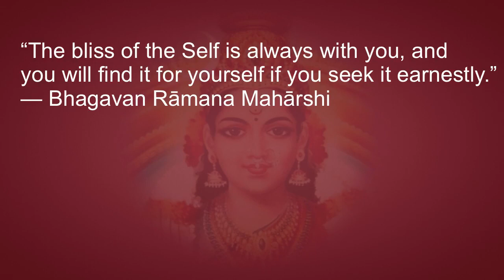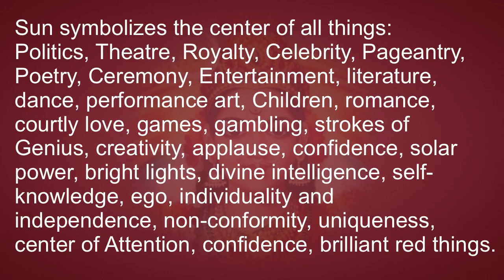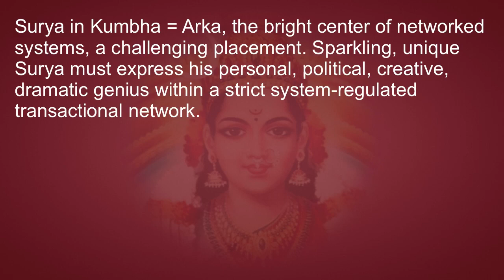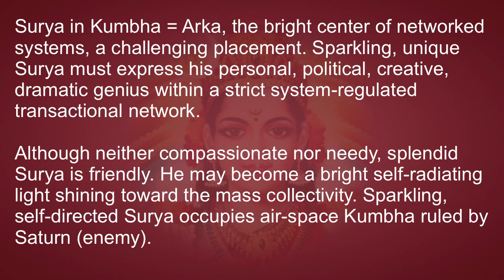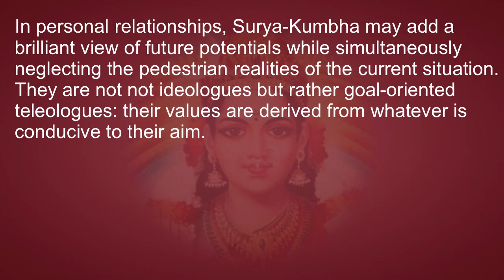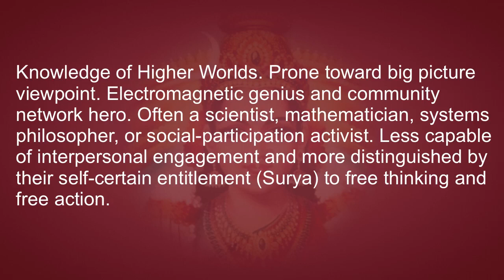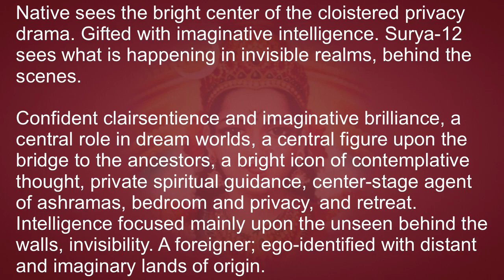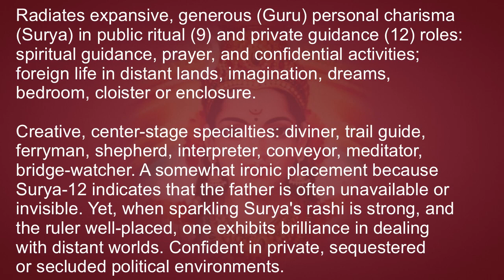Astrology of a Realized Sage 2: Surya (Sun)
Sun mantra: āūṁ gṛniḥ suryāya namaḥ
“The bliss of the Self is always with you and you will find it for yourself if you seek it earnestly.” — Bhagavan Rāmana Mahārshi of Arunachala
“O son of Bharata: the sun alone illuminates all this universe. Likewise the living soul, within the body, illuminates the entire body by consciousness.” — Bhagavad-gita 13.34

Sun indicates authenticity, integrity, creative authority, sparkling intelligence, brilliance, warmth of heart, Light-Radiator, willpower, decision-making, flamboyance.
Surya's portfolio matches the English vocabulary of auto- (self): authorship, authority, autocracy, autonomy. The eyes—ESP, especially 3rd eye—and the ‘I’, the ego or feeling of self: ‘I am”.

Sun in Aquarius:
Surya in Kumbha = Arka, the bright center of networked systems, a challenging placement. Sparkling, unique Surya must express his personal, political, creative, dramatic genius within a strict system-regulated transactional network.
Although neither compassionate nor needy, splendid Surya is friendly. He may become a bright self-radiating light shining toward the mass collectivity. Sparkling, self-directed Surya occupies air-space Kumbha ruled by Saturn (enemy).
In personal relationships, Surya-Kumbha may add a brilliant view of future potentials while simultaneously neglecting the pedestrian realities of the current situation. They are not not ideologues but rather goal-oriented teleologues: their values are derived from whatever is conducive to their aim.
Entitled to act creatively (Surya) according to the cosmic law (Kumbha) rather than the local custom. Marriage challenges may be associated with acts of (locally adjudged) disloyalty, dishonesty, or moral irregularity. Conflict may be heightened by presence of graha in Karkata.
Knowledge of Higher Worlds. Prone toward big picture viewpoint. Electromagnetic genius and community network hero. Often a scientist, mathematician, systems philosopher, or social-participation activist. Less capable of interpersonal engagement and more distinguished by their self-certain entitlement (Surya) to free thinking and free action.
Arka is normally neither pompous nor arrogant. Their seniority is based on a uniquely creative intellectuality. In its best expressions, Surya's intelligence radiates Saturn’s virtues of maturity, neutrality, and lawfulness. Tend to flourish in academics, electronic industries, drama, and other environments where Shani themes of Time, Seniority, and Orderly Systems may be exemplified in a single characteristic individual.
Arka enjoys a vast perspective. Yet Surya’s focus is upon the System, not the individual components. “I am” self-centric identity—networked, connected, knotted, knitted-in, interlinked.

In Kumbha rashi, Arka suffers from reduced heat, attenuated rays, and cooled heart connection. This vacuum is replaced by advanced capacity for systematic awareness of universal patterned connection patterns such as mathematical, geometrical, and certain abstract philosophical webworks. Often gifted in economic and ecological sciences.
Arka personality occupies the center of a centerless knitted web-like marketplace of voluntary associations—a distributed commonwealth. Excellent placement for computer networkers of every rank, from technical to conceptual. Superb placement for one at the center of extensive interlinked systems which transmit by association and distribution rules.

Sun in 12:
Native sees the bright center of the cloistered privacy-drama. Gifted with imaginative intelligence. Surya-12 sees what is happening in invisible realms, behind the scenes.
Confident clairsentience and imaginative brilliance, a central role in dream worlds, a central figure upon the bridge to the ancestors, a bright icon of contemplative thought, private spiritual guidance, center-stage agent of ashramas, bedroom and privacy, and retreat. Intelligence focused mainly upon the unseen behind the walls, invisibility. A foreigner; ego-identified with distant and imaginary lands of origin.